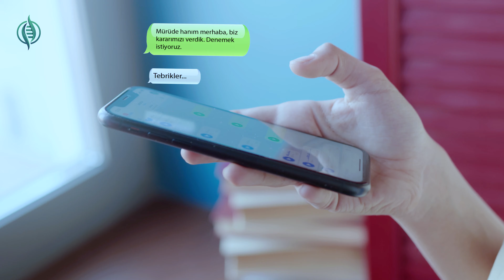Ivox ivf hospital Tup Bebek Merkezi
ivox hospital ivf
kktc de deneyimli uzman kadro ile ileri tüp bebek ve genetik üzerine hizmet veren hastanedir . kıbrıs yumurta donasyonu, cinsiyet belirleme, genetik tarama, embriyo donasyonu, yumurta dondurma, sperm bağışı gibi tedavilerde dünyaca tanınmış bir sağlık merkezi olmuştur. Hastanemiz tüm dünyadan hastalara hizmet verecek şekilde almanca, ingilizce, arapça, rusça, fransızca, italyanca gibi bir çok dilde hasta koordinatörlerine sahiptir .
teknolojik açıdan class II  ivf çalışma kabini, aktif lazer siatemi, rı witness hasta güvenlik sistemine sahip laboratuarları tamamen hepafiltre sistemine sahip ameliyathane içinde olan sayılı birkaç hastaneden biridir.
ivox hospital ivf
It is the hospital that provides service on advanced in vitro fertilization and genetics with its experienced expert staff in kktc . cyprus egg donation, gender determination, genetic screening, embryo donation, egg freezing, sperm donation, etc. has become a world-renowned health center. Our hospital has patient coordinators in many languages, such as German, English, Arabic, Russian, French, Italian, to serve patients from all over the world.
In terms of technology, class II ivf working cabinet is one of the few hospitals with active laser system, laboratories with a witness patient safety system, and operating room with a hepafilter system.